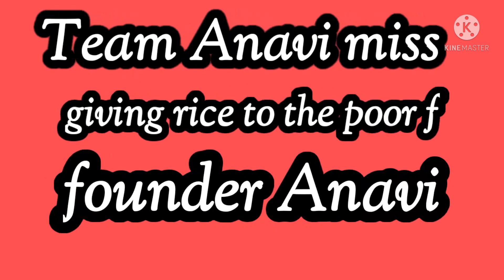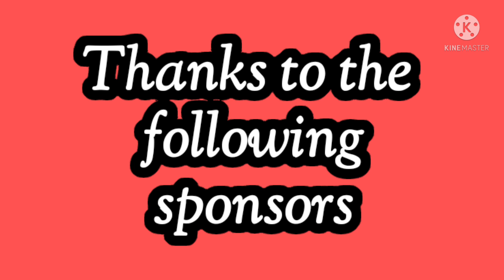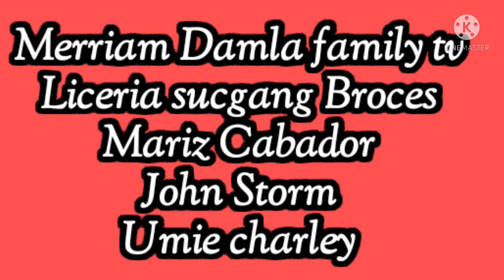Pamimigay ng bigas sa bargy triangolo naga city mula sa anavi team